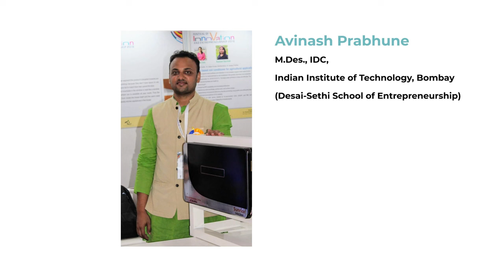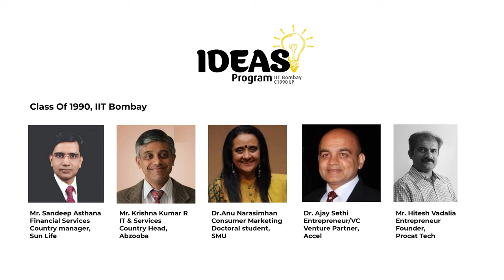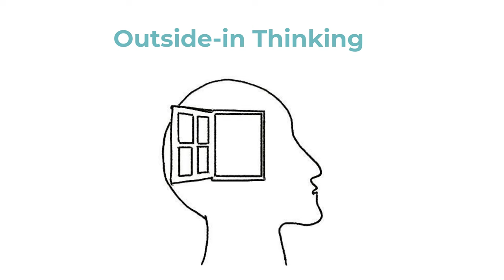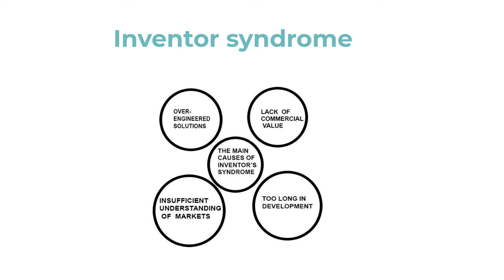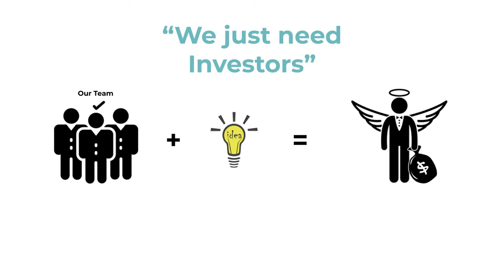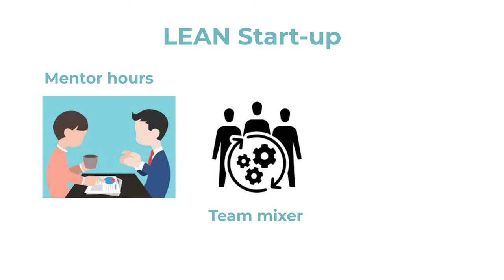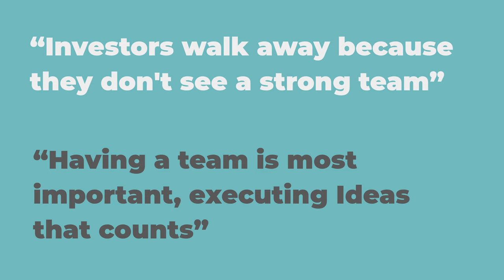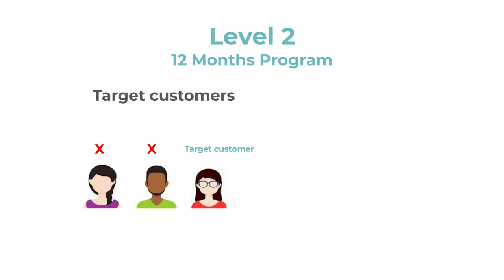Lecture 6: IDEAS program DSSE IITB